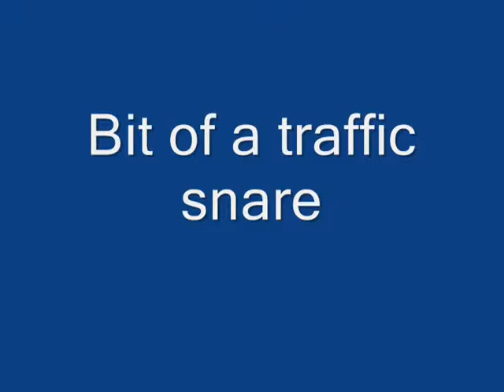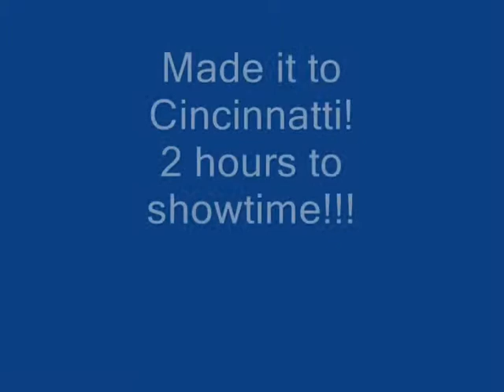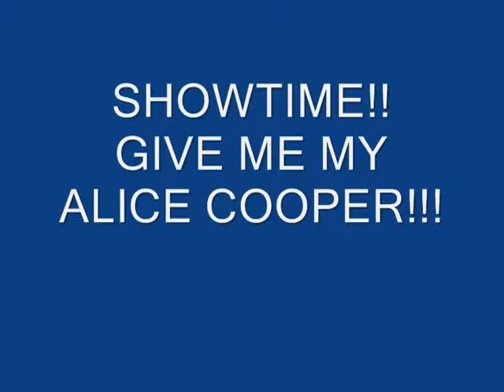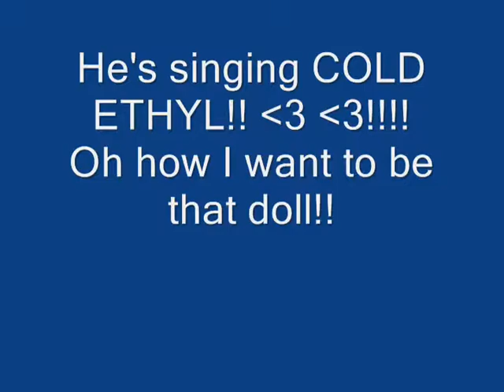Alice Cooper concert,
Going to the Alice Cooper concert December 12th, Cincinnati.